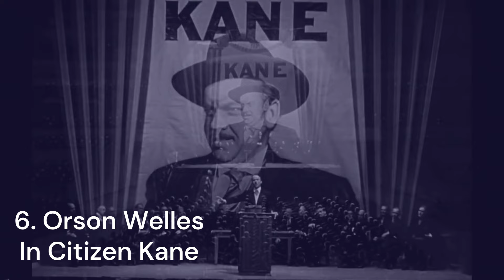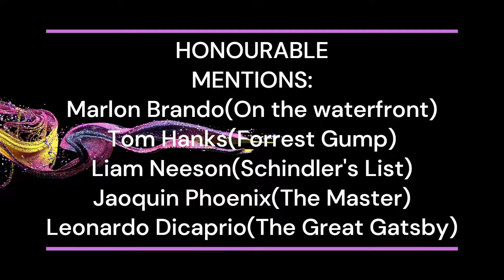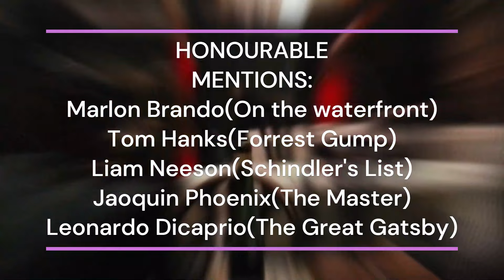Greatest Acting Performances of all time. From De Niro to Pacino.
These are my picks for the greatest movie acting performances.